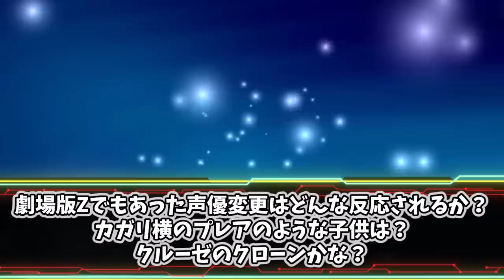【劇場版SEED】カガリの声優が劇場版で変更されてぶちぎれているガンオタの反応集【キラ】【アスラン】【フリーダム】【機動戦士ガンダムSEED】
権利者